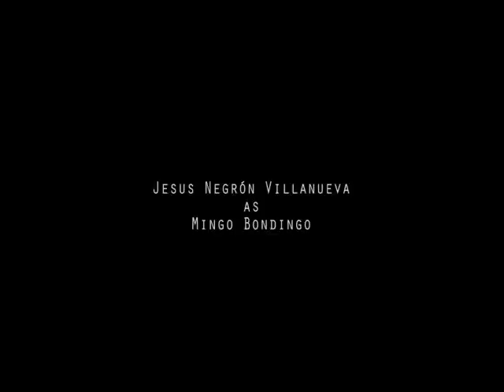Thunder News (proyecto para la Escuela Benito Cerezo de Aguadilla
video que grabe y edite a unos muchachos de dicha escuela (Israel Production Films)